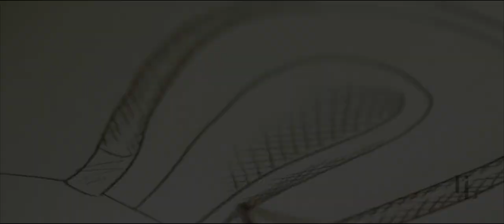Meet the Revologists: John-Jo Ritson, Cinematographer for Revology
John-Jo Ritson has a passion and a talent for creating meaningful stories that inspire change. A desire to make the world a better place and drive social change are the motivation for his award winning films.

His own person values are what brings him to Revology, and his films have helped us tell our story and share our own values with the world.

We are a small team of Revologists, designing sustainable objects for the next generation.

7 videos, 7 values, 7 sources of inspiration.

Check out design #1, the bistrot chair of the 21st Century.

We would love your support! Register on our website and you will be notified first when we launch our chair for pre sales! If you’re on the list, you’ll receive exclusive early supporter pricing.